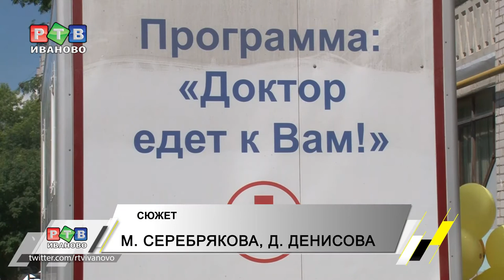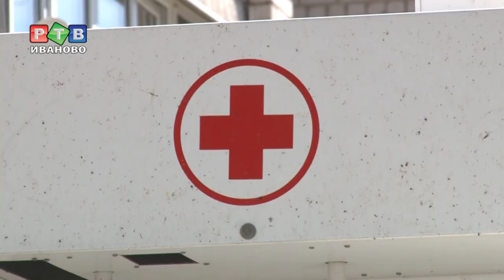Офтальмолог на колесах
Следить за зрением важно и нужно. Особенно, если есть высокая вероятность его ухудшения. Некоммерческий проект «Доктор едет к вам» развернул свой мобильный пункт приема возле клуба семей, воспитывающих детей-инвалидов «Солнечный круг». На бесплатный осмотр у опытного офтальмолога записалось несколько человек.